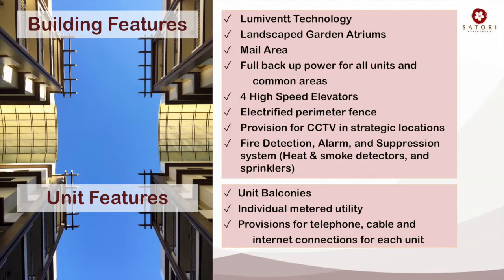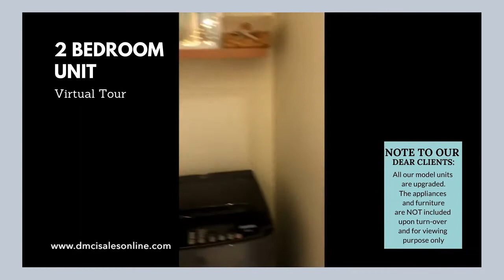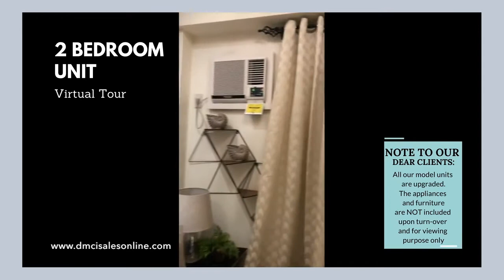Satori Residences Presentation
Here's a quick presentation for Satori Residences and virtual tour of our 2 bedroom model unit.

Please let us know if you would need more info and sample computation. We will be glad to assist you look for the perfect condo investment.